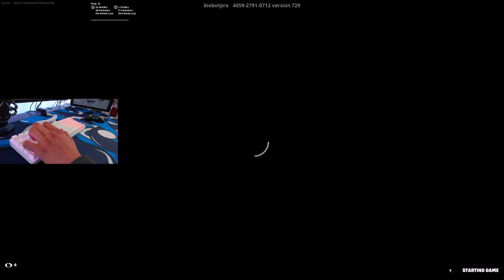RK ROYAL KLUDGE RK68 (RK855) ASMR 🤩 Red Switches Chill Keyboard Fortnite Bios ZoneWars Gameplay! 🎧